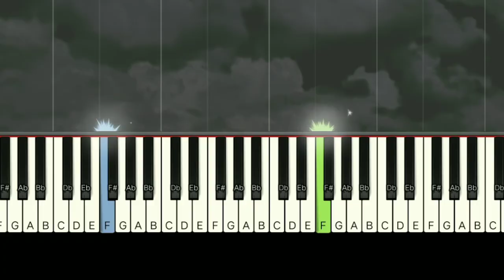Buksan ang aming puso - Praise and Worship Song | piano tutorial